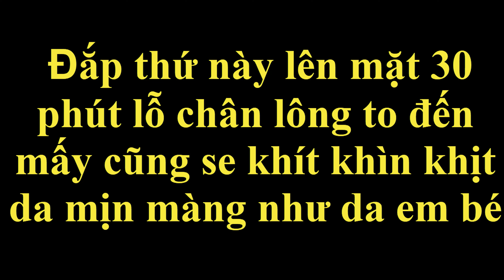Đắp thứ này lên mặt 30 phút lỗ chân lông to đến mấy cũng se khít khìn khịt, da mịn màng như da em bé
Phương pháp thu nhỏ lỗ chân lông tại nhà ai dùng cũng mê
Hãy thử ngay bạn nhé.